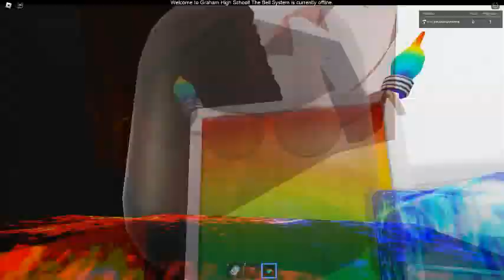Ceiling Fan 17736 In Toucan Fan's Haunted Fan Land